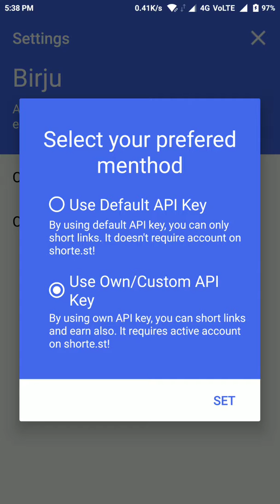How To Get API Key For shorte.st - 'Short It' App Guide